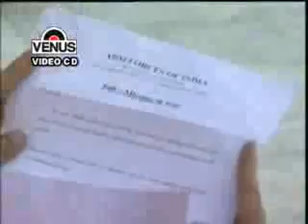dil sath roj aasa hota tha